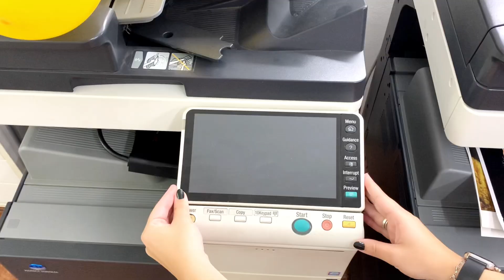Tudo sobre a Konica Minolta Bizhub C224 - Shopping das Impressoras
Nesse vídeo nós apresentamos as especificações do equipamento Konica Minolta Bizhub C224.

Para saber mais detalhes sobre essa e outras máquinas, entre em contato conosco: